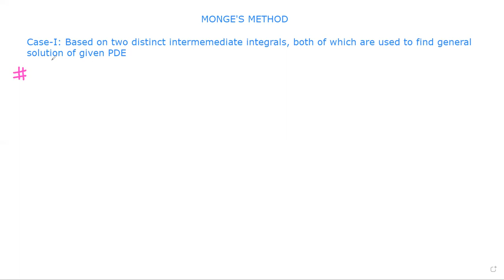MONGE'S MATHOD 1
Welcome to my you tube channel “MATHEMATICS AND CHEMISTRY’’

WRITING TABLET

TRIPOD STAND